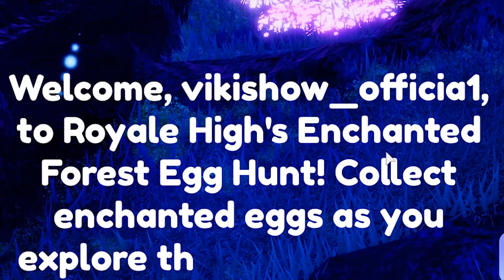Royale 🏰 High Самое Т*пое обновление Роблокс Вики Шоу Плей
Странное обновление в Ройал Хай Роблокс